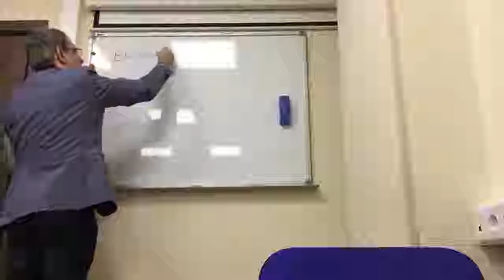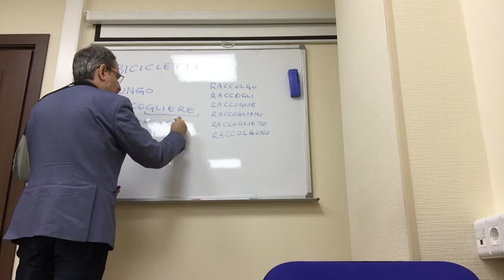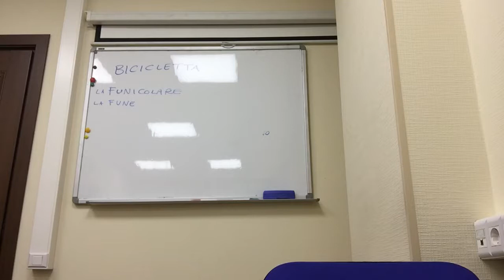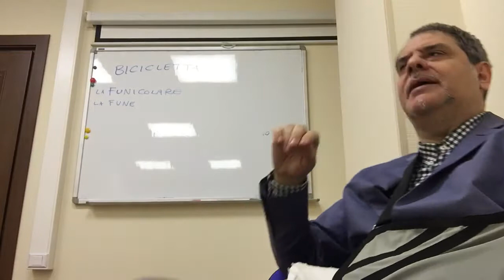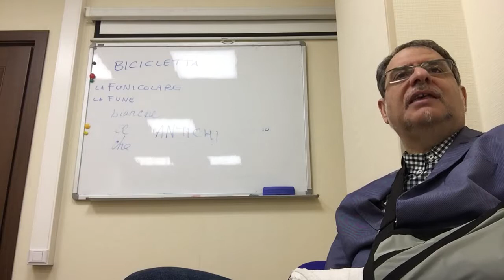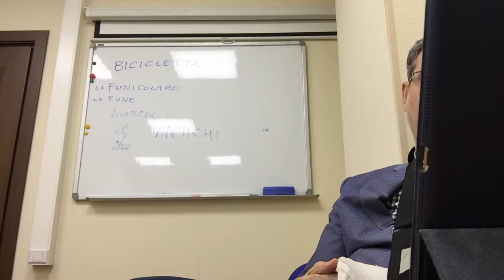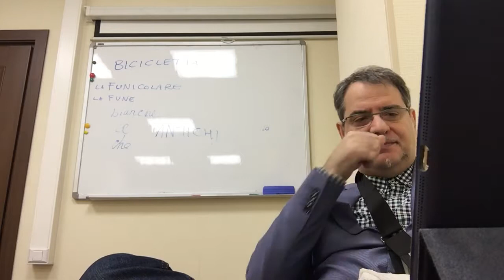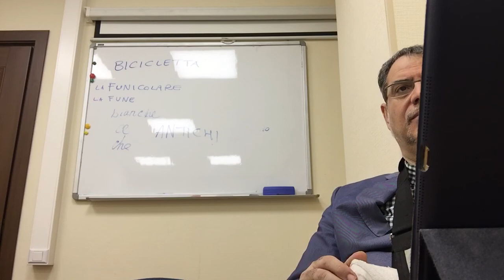Finiamo la lezione 4